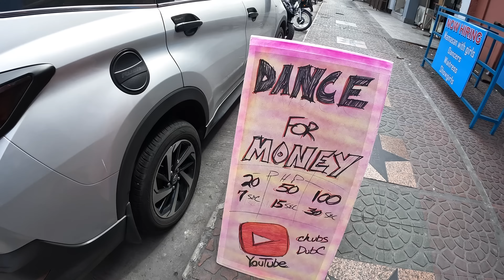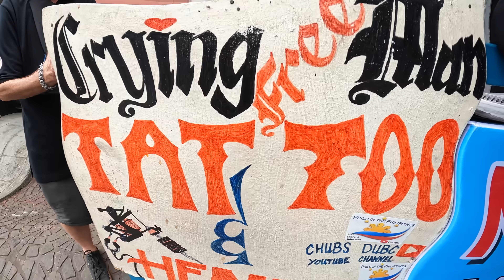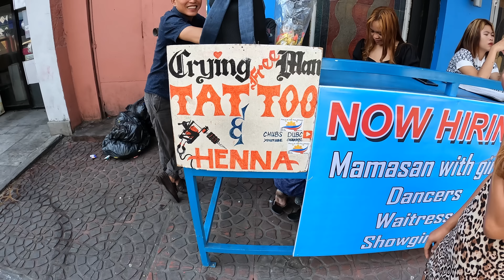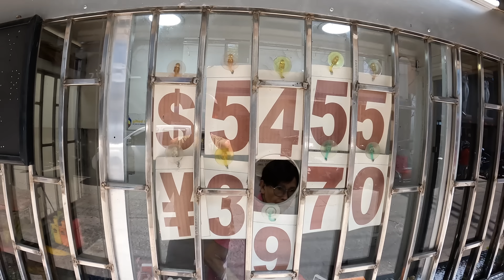SUBSCRIBERS FRIENDS & FUN on WALKING STREET, the other side of SIN CITY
We tried a second Dance for Money on Walking Street but it didn't pan out this time, it did however bring out a lot of friends subscribers and locals that Anne and I have gotten to know these last few months so the days were not a loss.  Come see how our Friday and Saturday played out as we journey around town, meet some of our subscribers friends and acquaintances and check the progress of a couple bar entertainment establishments here in ANGELES CITY..

T-Backs Sports Bar and Grill
Tequila Reef
Shout Out Adrian
Fields Avenue
Kokomos

Editing:  FCPX